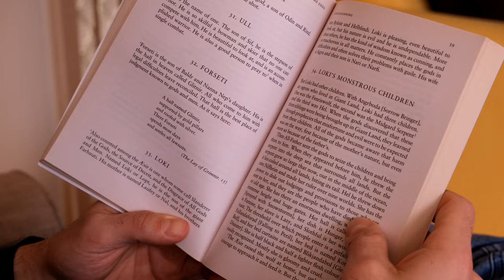Burnout: A Simple Fix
Burnout can occur at any point in your life and for many reasons, but the solution isn't as hard as you may think. Hopefully my own experience can give you some tools to address your burn out.